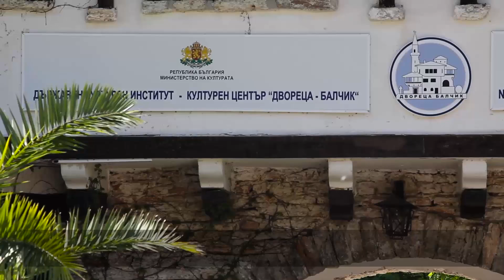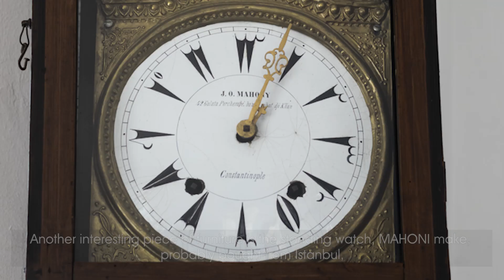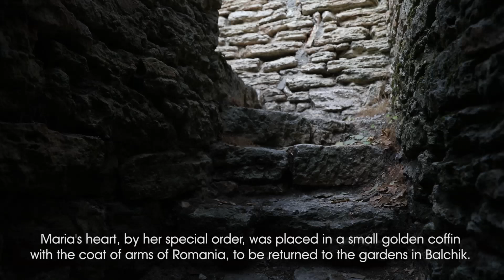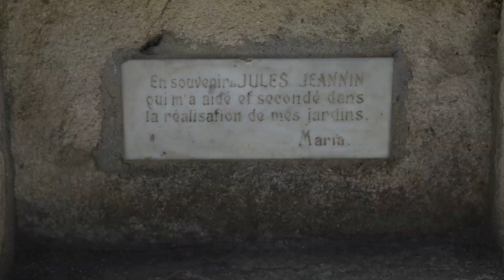Незабелязано в "Двореца" / Unnoticed in The Palace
Незабелязано в "Двореца" / Unnoticed in The Palace е филм за Архитектурно парков комплекс "Двореца" в Балчик. Той разказва за живота на румънската кралица Мария Единбурска и показва цялата красота на това вълшебно място, като не е пропусната нито една сграда или предмет, намиращи се на територията му.